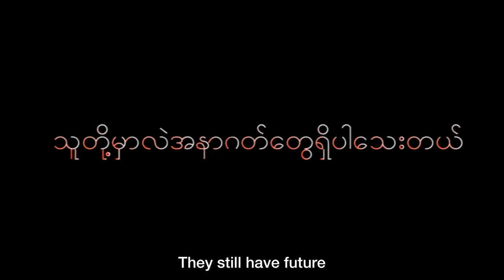Consequences Of Military Coup On Youth Player | Futsal Documentary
On Feb 2 2021 military has take power over NLD
democratic party by force . Starting from that there are lots of protests around Myanmar and lots of young people are also shot to death by the military. On the other hand because of these political issues most of the young talented futsal players start to feel depressed and lose their way to become professional players . This documentary is based on a true story which shows the consequences of military coup and their dream during this period.